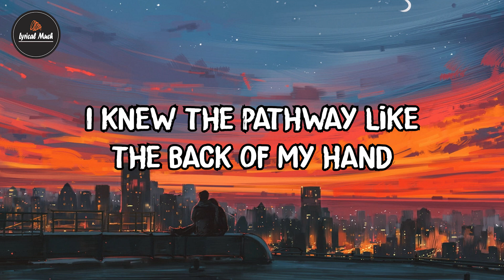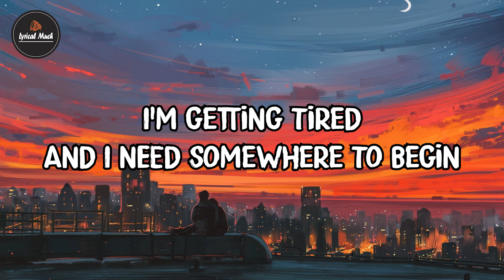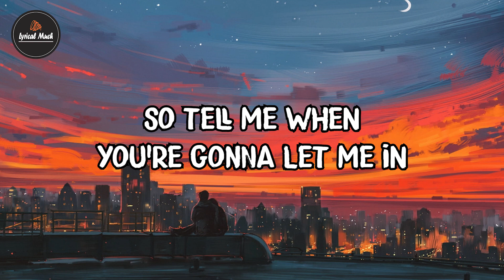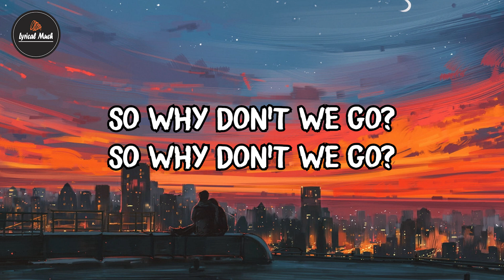Somewhere Only We Know - Keane (Lyrics)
Song: Somewhere Only We Know - Keane

So why don't we go? So why don't we go?

Oh, this could be the end of everything